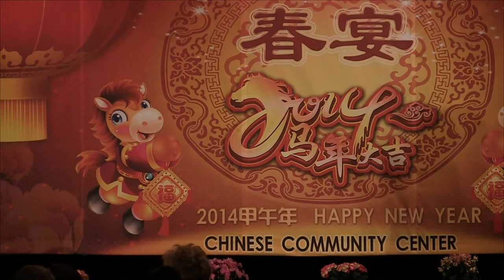亚特兰大华人活动中心2014马年春宴（2）